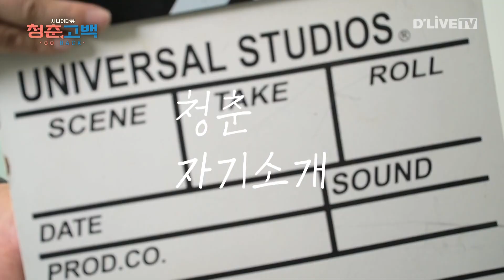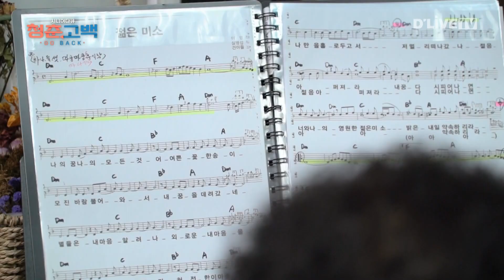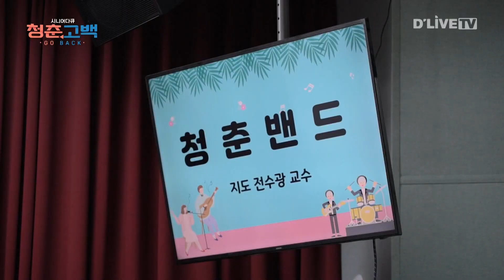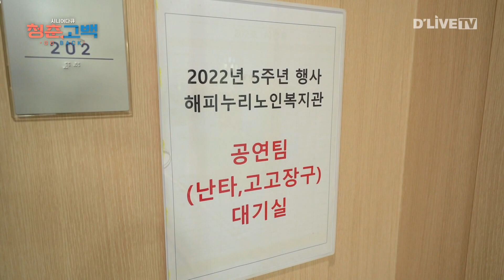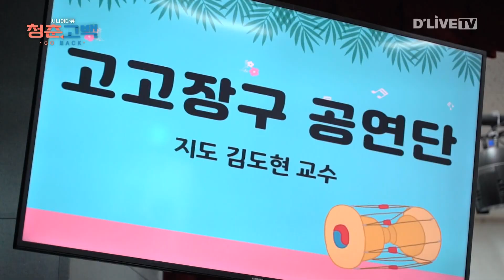배우고 싶으면 배운다! 밴드활동 5년차 김동화 연주자가 연주하는 청춘은?ㅣ청춘고백 2회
"인생악보, 청춘을 연주하다"

새로운 취미활동을 열심히 배우게 된 사연은?😭
밴드활동 5년차 김동화 연주자의 이야기를 들어볼까요?!

바로가기 👉  02:03